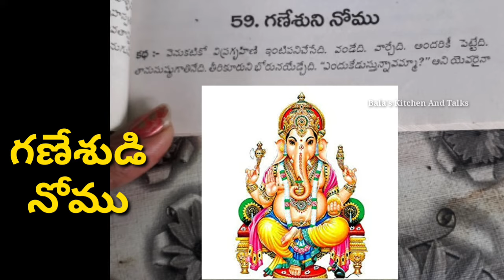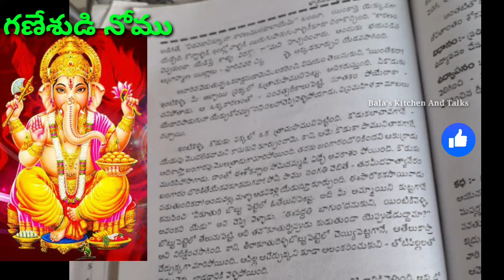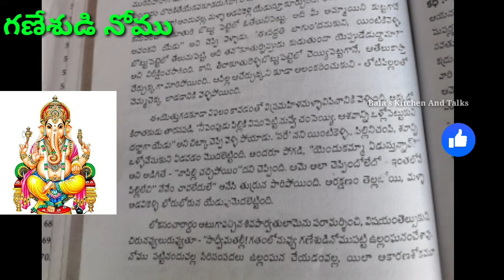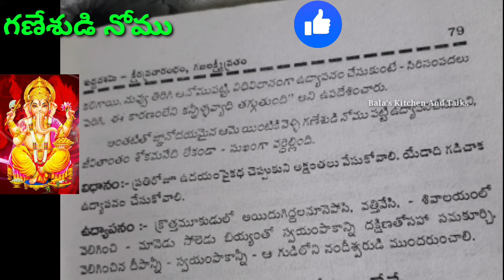Nomulu||గణేశుని నోము||ganesuni nomu items list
@Bala's Kitchen And Talks

Hai..friends
Welcome to Bala's Kitchen And Talks